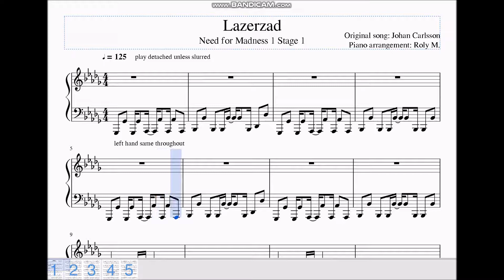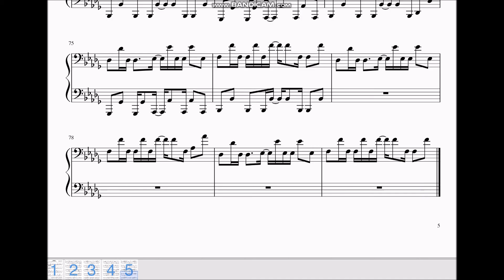Need for Madness Stage 1 - "Lazerzad" - Piano Arrangement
Stage 1: The Introductory Stage
Link to PDF: